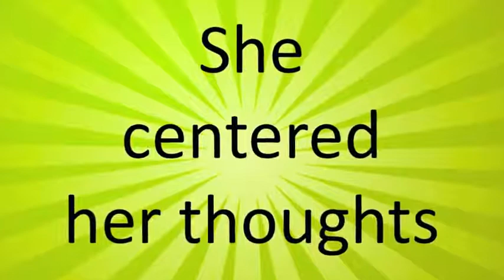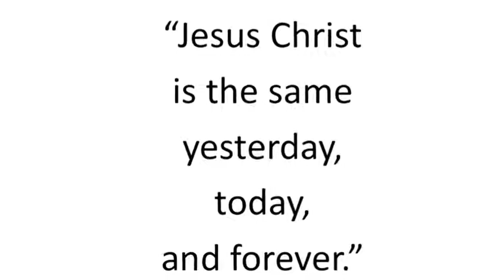Преп. Теодора Александриска (Coffee with Sister Vassa )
Сестра Васса (Ларина) е монахиња од Руската Задгранична Црква, доктор по богословие, професор на Виенскиот Унивезитет.

Пред две недели таа започна со објавување на 10-минутни видео емисии на yutube канал насловен Coffee with Sr. Vassa Во емисиите, сестра Васа на особен начин ги раскажува житијата на светите. Таа го презема ризикот од вметнување суптилен хумор во нејзините настапи, воопшто не запоставувајќи ја историско-теолошката содржина на житијата. Стилот што го избрала во овој проект за многумина ќе биде поучен, а истовремено и многу интересен, додека на некои ќе им неодостасува строгата сериозност на која навинале при третирањето на вакви теми.

Промотивно изработив македонски титлови за една од досегашните три видео-изданија од Coffee with Sr. Vassa. Овие емисии се најавени како седмични изданија. Придружени се со превод нa англиски или руски, и шпански.